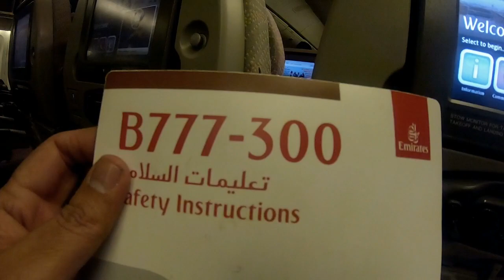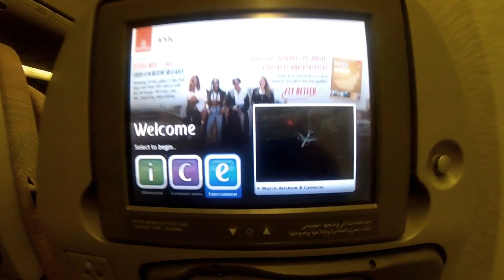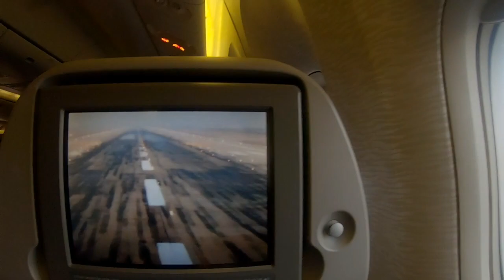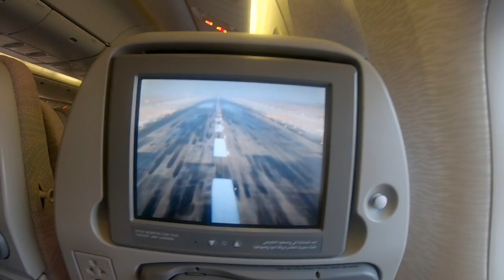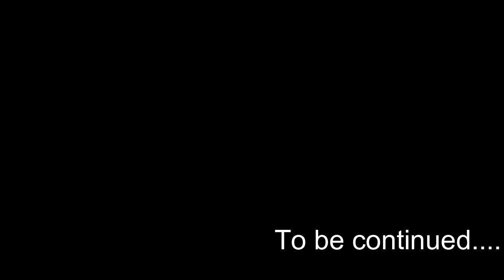Karachi To Bangkok | Emirates Economy Class | Flight Review | Travel Thailand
This is my first video of my Thailand series karachi to bangkok via Dubai airport 2 hrs layover time from Emirates airline total flight time was almost 8 hrs all kind of budget expense including visa fees and airline fare are mentioned in this video also bangkok immigration with all details include in this travel vlog.